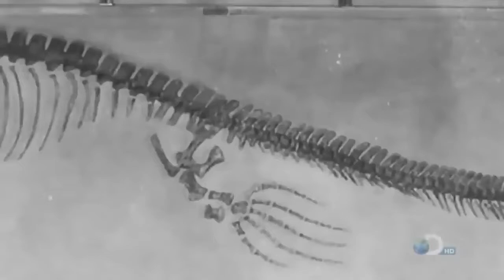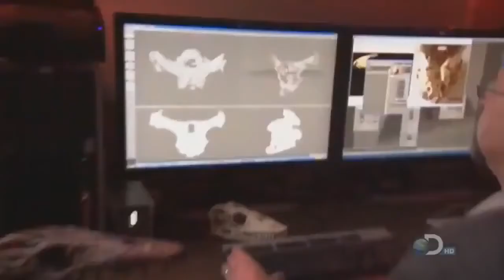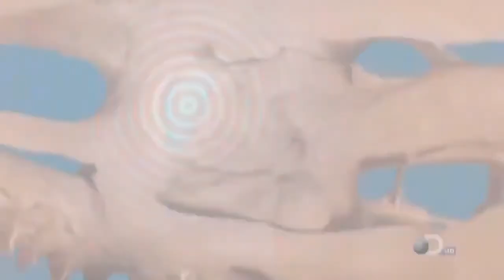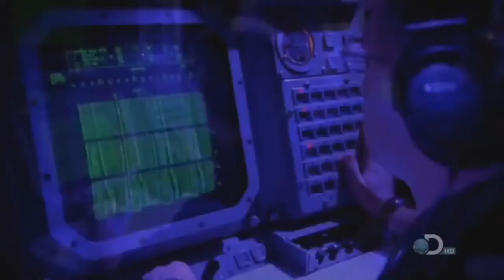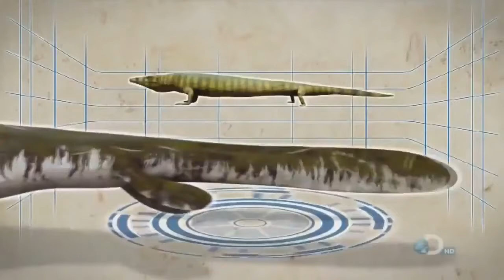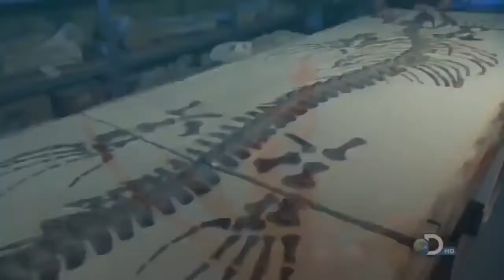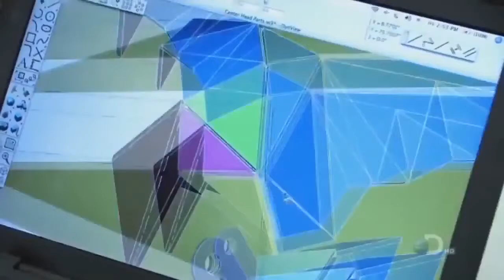National geographic T Rex Tyrannosaurus Rex of the Sea Mosasaurus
Mosasaurus (/ˌmoʊzəˈsɔːrəs/; "lizard of the Meuse River") is the type genus of the mosasaurs, an extinct group of aquatic squamate reptiles. The genus lived from about 82 to 66 million years ago during the Campanian and Maastrichtian stages of the Late Cretaceous. The earliest fossils known to science were found as skulls in a chalk quarry near the Dutch city of Maastricht in the late 1700s, which were initially thought to have been the bones of crocodiles or whales. One particular skull discovered at around 1780, and which was seized during the French Revolutionary Wars for its scientific value and transported to Paris, was famously nicknamed the "great animal of Maastricht". In 1808, naturalist Georges Cuvier concluded that it belonged to a giant marine lizard with similarities to monitor lizards but otherwise unlike any animal known today. This concept was revolutionary at the time and helped support the then-developing ideas of extinction. However, Cuvier did not designate a scientific name for the new animal; this task was completed by William Daniel Conybeare in 1822 when he named it Mosasaurus in reference to its origin in fossil deposits near the Meuse River. The relationships between Mosasaurus and modern reptiles are controversial and scientists continue to debate whether its closest living relatives are monitor lizards or snakes.